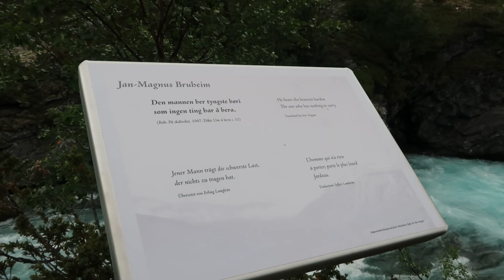ONE OF MY BEST SHOTS IN BILLINGEN AND DØNFOSS NORWAY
A place where we stopped over for an hour to see the magical nature, and this place combines comfort with cultural heritage. This is called Billingen seterpensjonat. In the midle of the video I also included a short clip from the camping place called Dønfoss.

Enjoy the nature! I used my canon with the polarizer on in this film. I am so satisfied with the results and hope you as well!

Love,
Annies W.